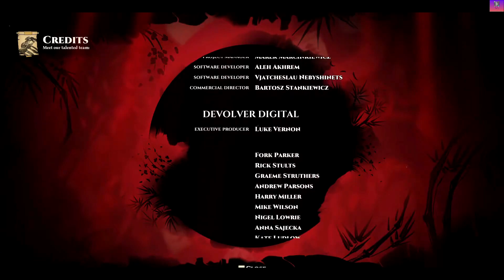Shadow Warrior 3 [Final Part-6] Steam Walkthrough Full HD - NO COMMENTARY